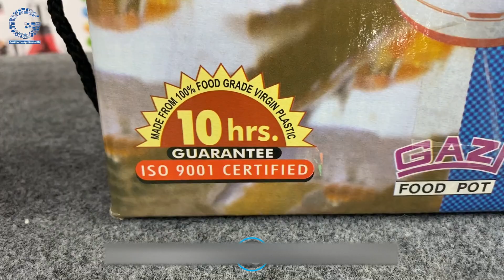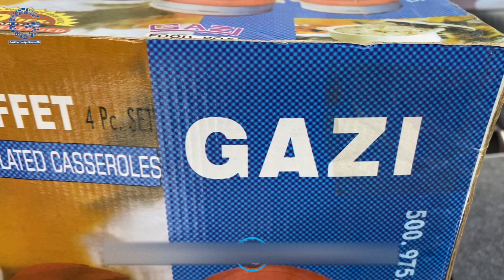খাবার গরম থাকবে 10 ঘন্টা। Gazi hotpot price in BD 01908806635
এই প্রডাক্টটি অনলাইনে অর্ডার করতে পারেন। এছাড়া  আমাদের শোরুমে আসতে পারেন। আমরা সারা দেশে কুরিয়ারের মাধ্যমে পণ্য পাঠিয়ে থাকি এবং ঢাকাতে হোম ডেলিভারি দেই।

আমাদের শোরুম এর ঠিকানা: রজবী প্লাজা (বঙ্গ মার্কেটের সামনে), জামগড়া, সাভার, ঢাকা।